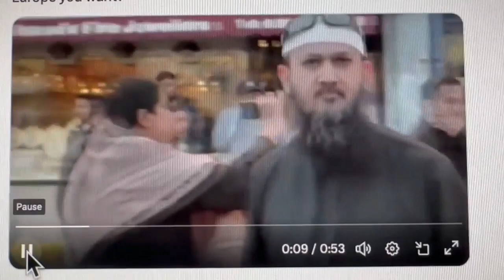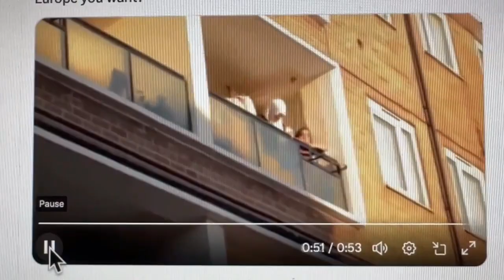Is Britain going to get Shariaified? Are we too tolerant for our own good? What can we do?